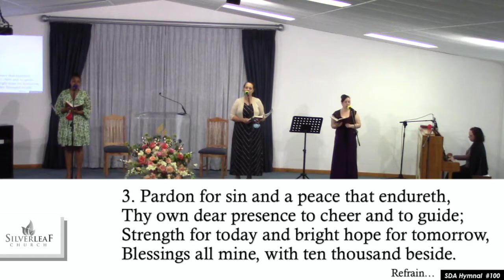100 - Great is thy Faithfulness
SDA Hymnal 100 - Great is thy Faithfulness